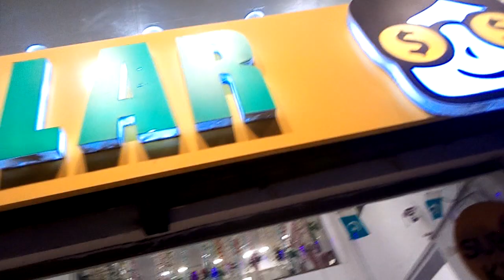Eid Shopping at Tariq Road @vlogsbysjabeen6603